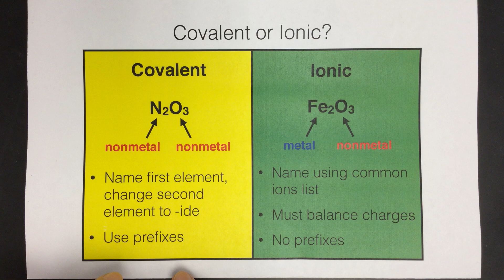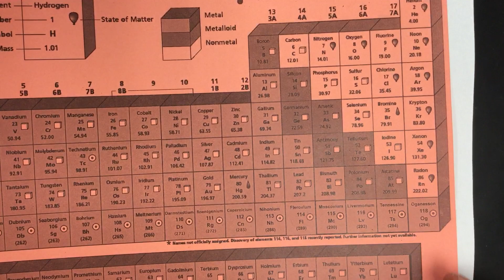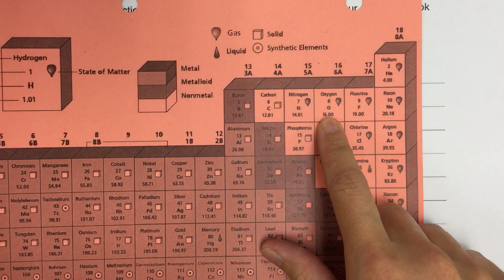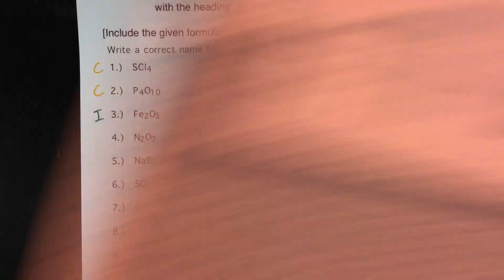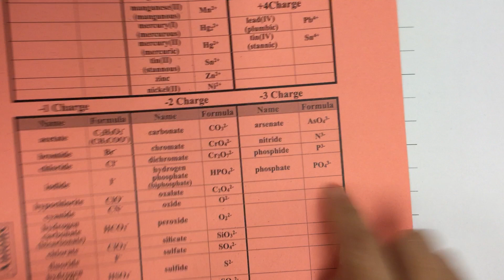Covalent or Ionic?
How to determine whether a compound is covalent or ionic.  Watch the videos on covalent compounds and ionic compounds for naming rules.